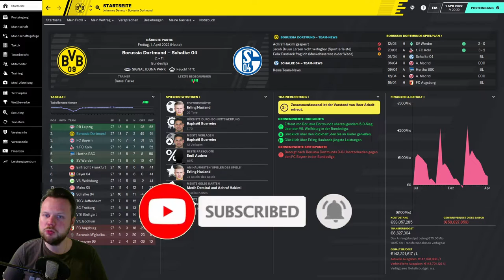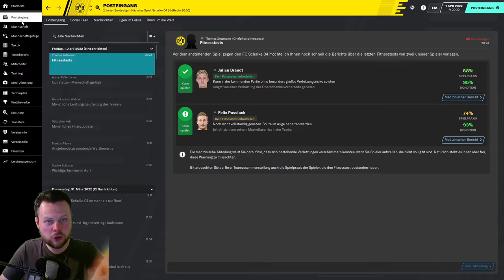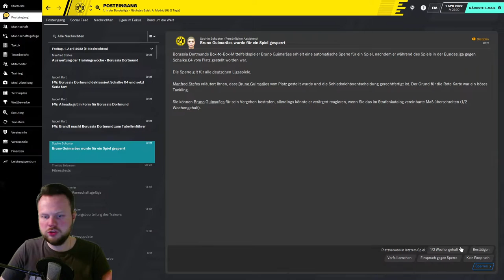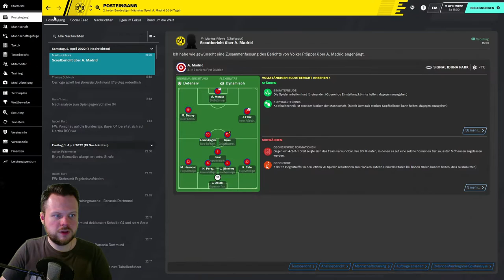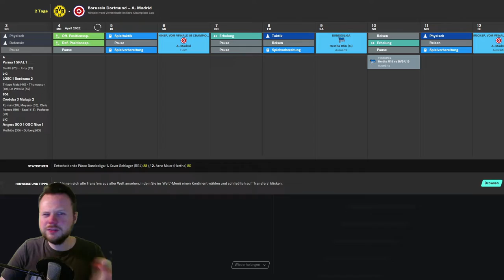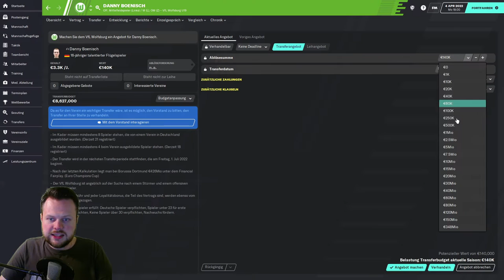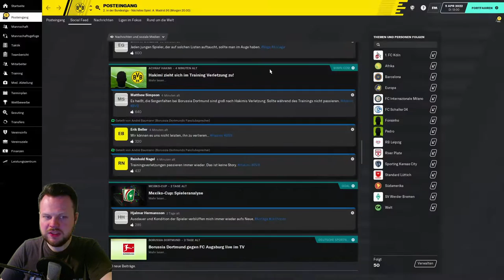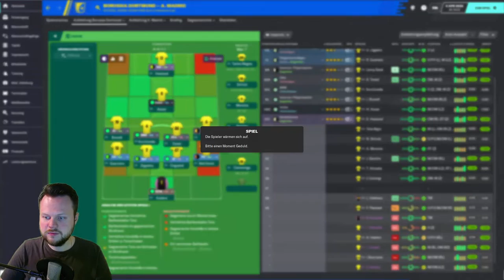FAIL ... ⚽ Let´s Play FOOTBALL MANAGER 2020 #117 [Deutsch]